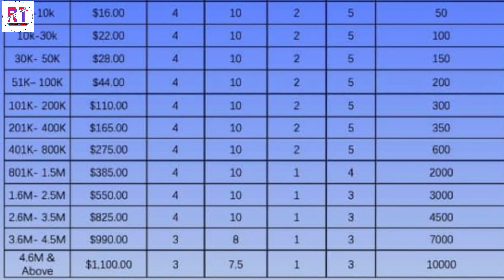Waka app Free target Rs,12000 || Waka video chat App | Waka aap se paise kaise kamaye | Waka salary.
Hello
Dosto es Video me bataya hu Waka video chat app ke bare me es app se aap free target kar ke har week 12000 se v jiyadh kama sakte ho
aap sab v paise kamana chahte ho to ye video complit dekhna aur paise kamana ..

(Som realetad Keyward)